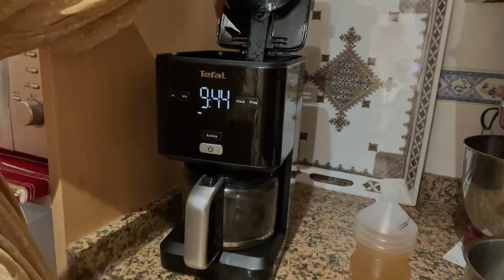هد روتين هو لكيعطي طاقة إيجابية تنظيف تنظيم طويجين مغربي ١٠٠/١٠٠